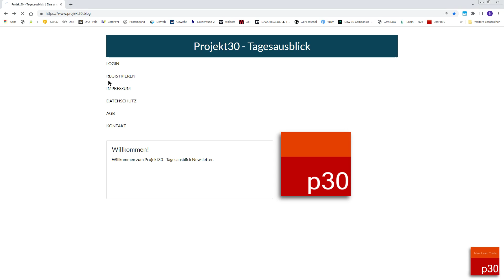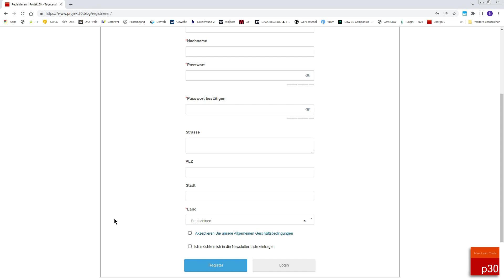14 Tage kostenloser Tagesausblick auf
Wer unseren Tagesausblick 14 Tage kostenlos lesen möchte, registriert sich Keine ABO Falle, denn das Probeabo endet automatisch!